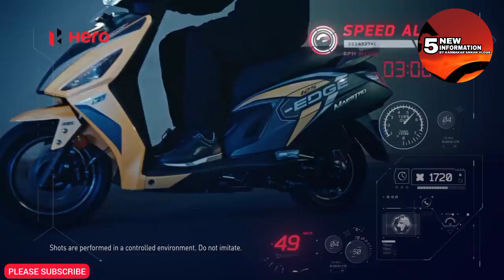HERO MAESTRO XOOM 110 ALL EXPECTED INFORMATIONS